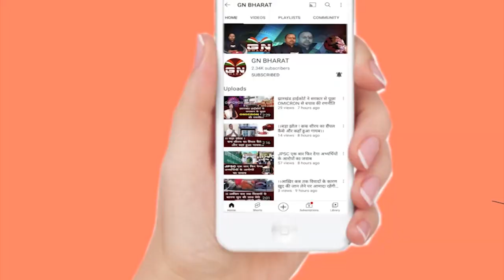कांग्रेस के स्थापना दिवस पर सरना धर्म कोड और मोब लिंचिंग पर बोले प्रदेश अध्यक्ष राजेश ठाकुर